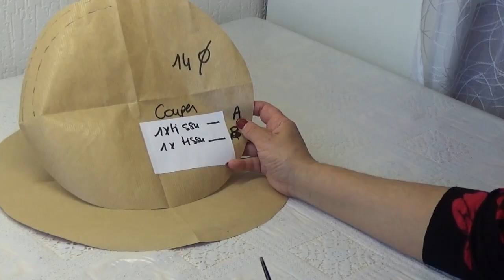DIY# 76 Bourse à bijoux facile à emporter./ Fête des mères . Tuto couture facile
Diamètre 18 : 1 x tissu et 1 x doublure
Diamètre 14 : 1 x tissu et 1 x doublure
Ruban fin : 2 x 1 mètre
Bourse à bijoux utile pour vos déplacements et voyages .Très pratique et facile à faire .Vous allez l'adorer.
Ce tutoriel est aussi à la portée des débutants , rien de compliqué.
Vous pourrez réaliser cet ouvrage en différentes tailles , il suffira juste
d'augmenter les diamètres .
Amusez vous et rajouter des perles ou pompons au bout des cordons .
Possibilité aussi d'utiliser 2 tissu imprimés , essayez et laissez moi un commentaire pour partager votre avis .
 -Diameter 18: 1 x fabric and 1 x lining
   Diameter 14: 1 x fabric and 1 x lining
   Thin tape : 2 x 1 meter
Jewelry purse useful for your travel and travel . Very convenient and easy to do . You will love it.
This tutorial is also available to beginners, nothing complicated.
You will be able to realize this work in different sizes, just
increase the diameters .
Have fun and add beads or pompoms to the end of the cords .